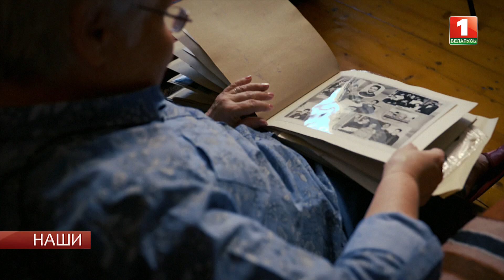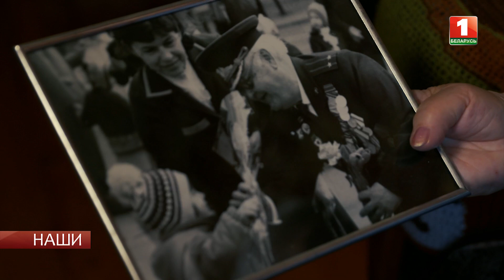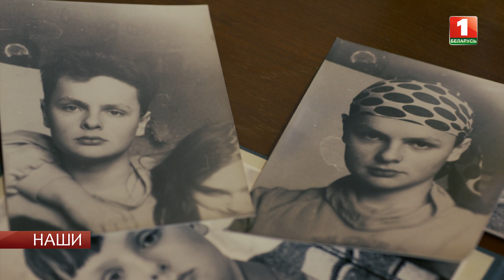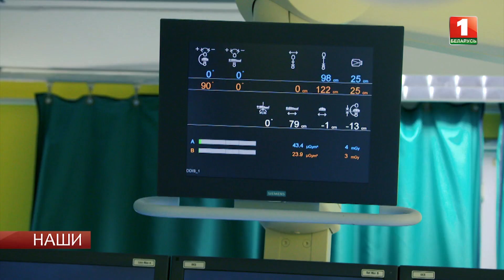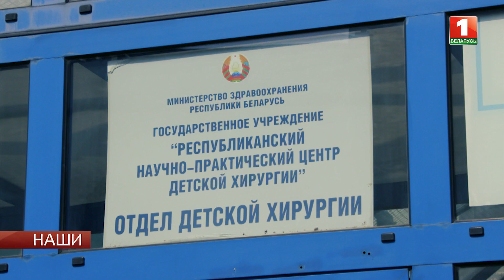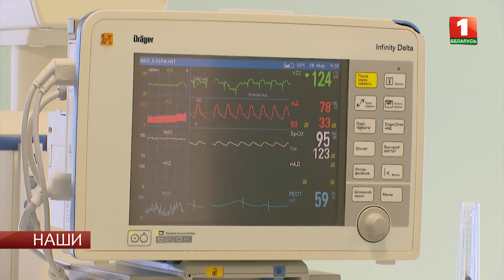Хирург Павел Черноглаз. НАШИ врачи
Сегодня в программе - Павел Черноглаз. Хирург вместе со своей командой провёл уникальную операцию пациенту.

Врач по зову сердца — Павел Черноглаз. Он твердо знал с 8 лет, кем станет. Его призвание — спасение жизней.